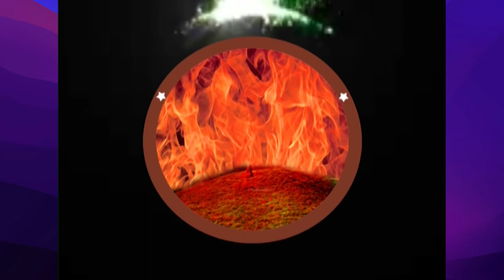Faith Temple 30 11 22 Part 1